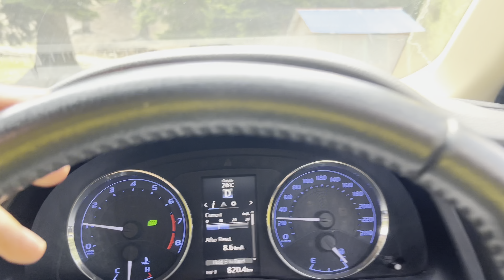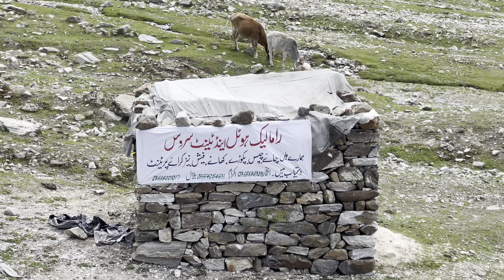Rama lake jaty howay bohat bura haal howa almost gone😱